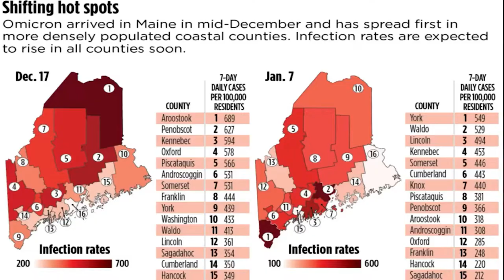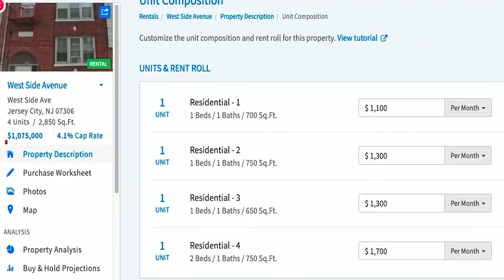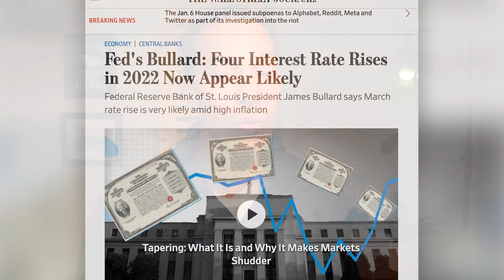How Will Our Rental Market Affect Home Sales?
It’s an unprecedented time for the rental market. Demand is through the roof as rental rates continue to rise. I predicted that this would happen earlier in the year, and now I’m offering my predictions for the rest of 2022.

Looking to sell your Hudson County home?

Steven Rosado
eXp Realty